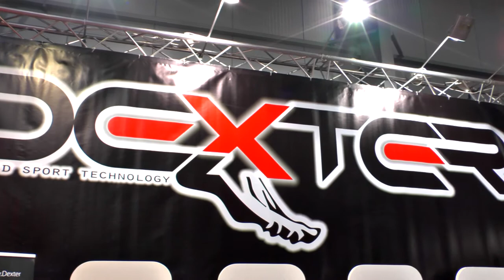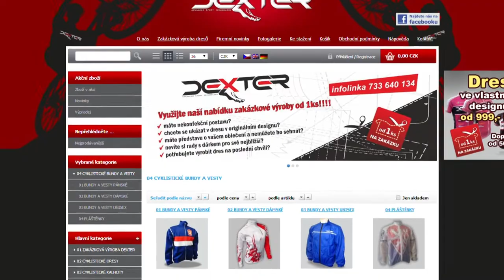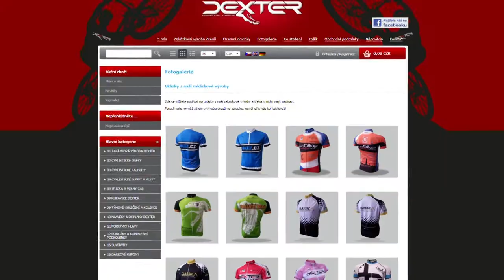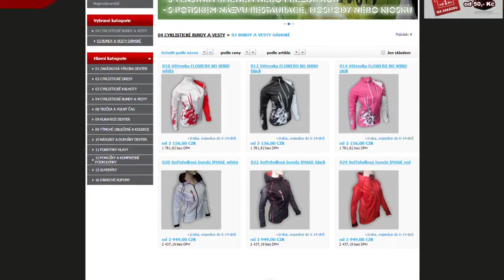Dexter - zakázková výroba cyklistického oblečení